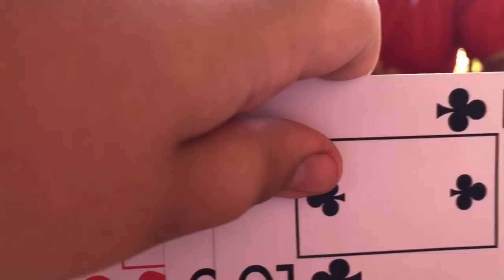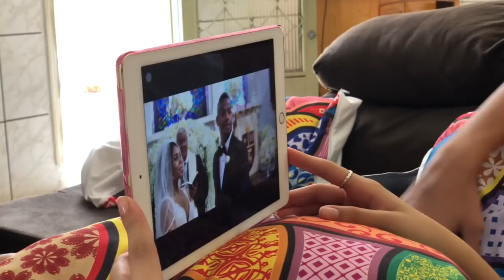VLOG DE FÉRIAS- DOMINGÃO COM VISITAS